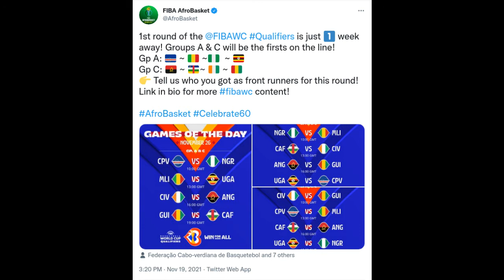Are you ready for the FIBA World Cup Qualifiers!!!!